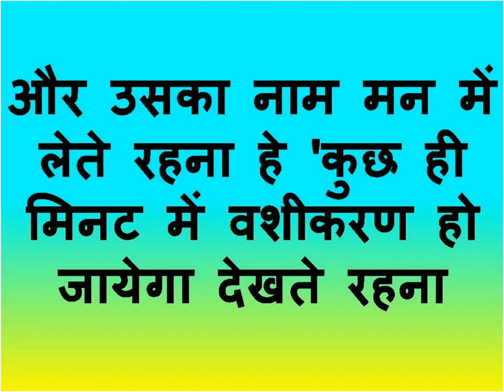अभी का अभी इसी टाइम वशीकरण नहीं हुआ एक लाख रूपी आपके हो जायेगे